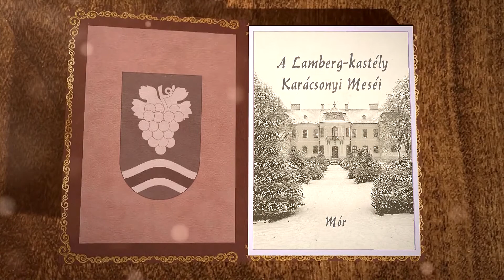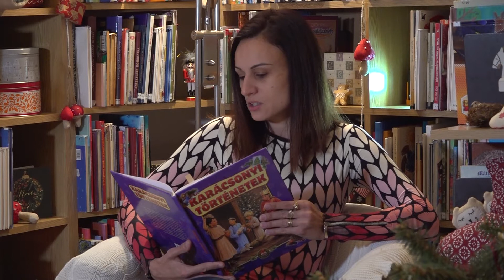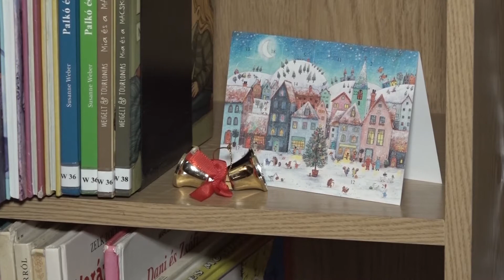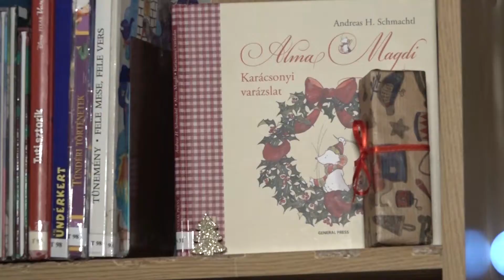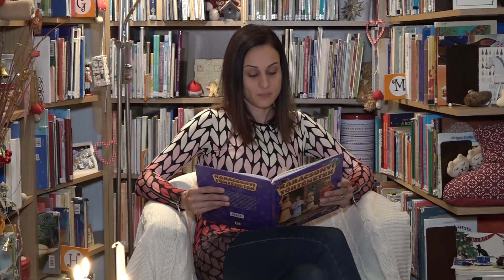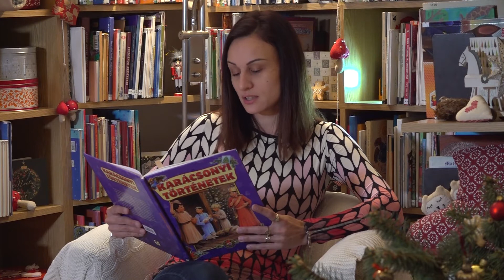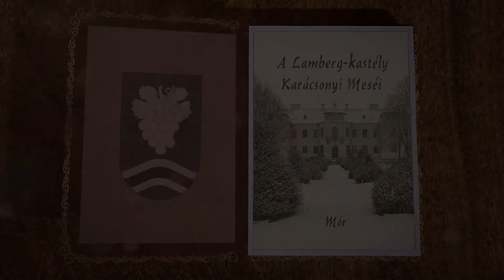A Lamberg-kastély Karácsonyi Meséi - 18. Schneiderné Horváth Adrienn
A titokzatos doboz
Mesélő: Schneiderné Horváth Adrienn
Fogadjátok sok szeretettel adventi kalendáriumunkat, a Lamberg-kastély Karácsonyi Meséi című sorozatunkat. 24 napon keresztül esténként 20 órakor egy-egy téli mesét hallhattok kollégáink felolvasásában. Ezzel kívánunk szeretetteljes, meghitt adventi várakozást! ❤️🎄🌟❄️☃️🌨
Lamberg-kastély Művelődési Központ, Könyvtár és Muzeális Kiállítóhely
A felvételt készítette: Móri Városi Televízió